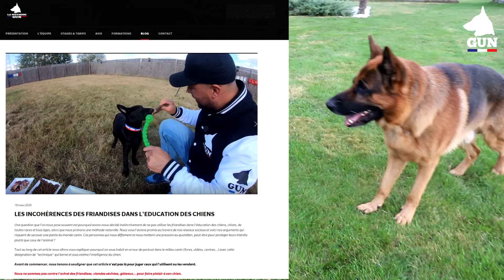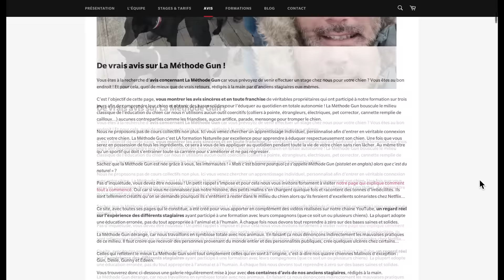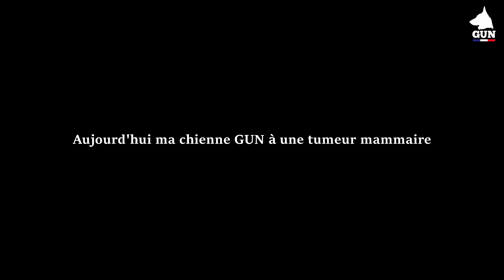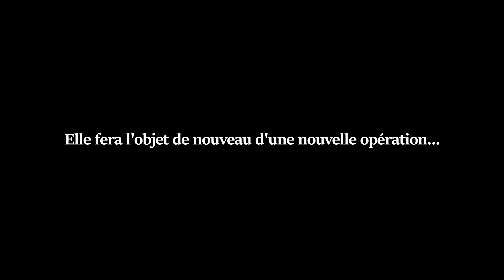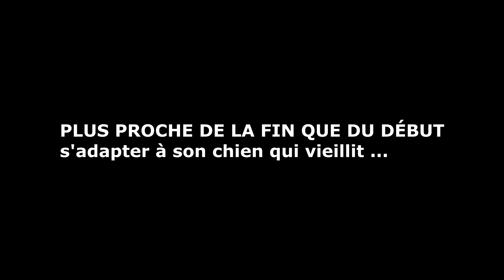ROTTWEILER AGRESSIF FACE AU MALINOIS ? (stop aux préjugés😉)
" Impossible de représenter mon ROTTWEILER avec le chien de mon frère ! " Pourquoi ? C'est ce que nous allons voir dans quelques instants dans cette vidéo ! Quel est le niveau des codes canins, le degré de conscience des codes transmises par ses semblables, mais aussi l'influence humaine que peut avoir le propriétaire envers son animal...

Il n'est jamais trop tard pour retrouver une harmonie entre votre chien et vous !
Nos chiennes spécialisées travaillent avec votre animal, dans la dimension "chien". De notre côté, nous nous occupons de vous former pour éviter de commettre à nouveau des erreurs préjudiciables pour votre chien et construire une éducation ultra personnalisée.

Après ces 3 jours de stages, plus besoin d'aller voir un éducateur. Car c'est VOUS l'éducateur de chien  et avec les bons ingrédients, vous saurez travailler au quotidien pour parfaire l'éducation de votre animal à votre image !

N'attendez pas que les problèmes avec votre chien empirent (la crise d'adolescence est une fausse excuse !). Plus vous tardez à venir nous voir et plus il sera compliqué de repartir sur une page blanche (mais jamais impossible).

Vous voulez une relation sincère avec votre animal ? Vous souhaitez qu'il vous obéisse par amour et envie de bien faire et sans contreparties (friandises) ? Alors La Méthode GUN est faite pour vous ! Inscrivez-vous dès maintenant sur notre site internet

PS : Oubliez les formations en ligne, un chien s'éduque dans la vraie vie, alors venez nous voir ;)

 Vous pouvez activer la cloche pour recevoir une notification dès que nous sortons une nouvelle vidéo.

 Vous êtes + de 400K à nous suivre sur les réseaux ! C'est HALLUCINANT ! MERCI !

► ORGANISME DE FORMATION AGRÉÉ
► Enregistré auprès de la Préfecture du Loiret (45)
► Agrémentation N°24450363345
► Certification Qualianor Sécurité Privée PRO PPS 111 Ind 1
► Certification CNAPS (Conseil National des Activités Privées de Sécurité - Ministère de l'Intérieur)
► Certifié Data-dock 2020
► Habilitation chiens catégories 1 et 2